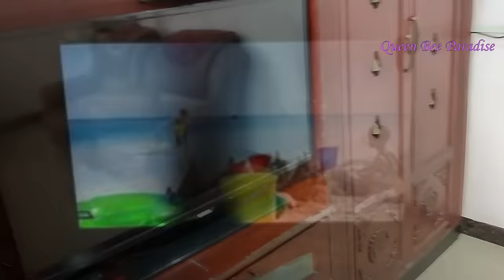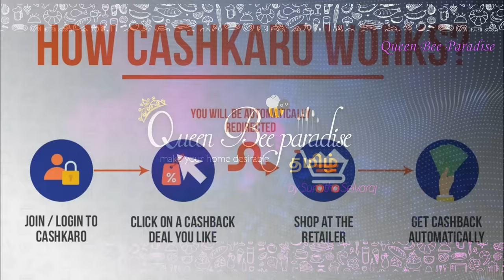10 Time Saving Cleaning Tools and Tips - Best Tools - வீட்டை எப்பவும் சுத்தமாக வைக்கலாம்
PRODUCTS SHOWN IN THE VIDEO:
Multipurpose Magic Duster
Microfibre Gloves
Microfibre cleaning cloth (set of 4)
Spin mop - stainless steel
Mop & Broom Organizer (5 slot + 6 hooks)
Dust Free Broom (option 1 , slightly heavy)
Dust Free Broom (option 2 , light weight)
Cleaning spray for Electronics Item

I have Shared few awesome, time saving cleaning Tips and Tricks . I have shared my honest review about some smart cleaning tools for home and kitchen.
These tips can be helpful for you to make your daily Home cleaning tasks easy. If you are planning to Deep clean your home for upcoming Festivals and Diwali, these tips will be very helpful for you.
There is an exciting Giveaway announcement, Do participate in the giveaway by following 2 simple rules. All the very best for winning!

10 Time Saving Cleaning Tips for Home and Kitchen - Best cleaning Tools - வீட்டை மேஜிக் போல சுத்தம் செய்யலாம் - Best Tools - வீட்டை எப்பவும் சுத்தமாக வைக்கலாம்